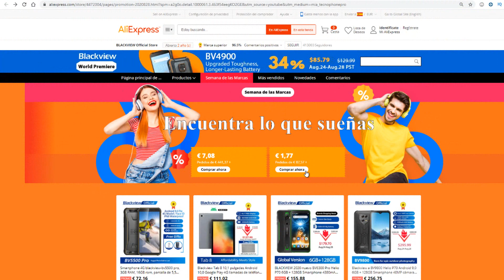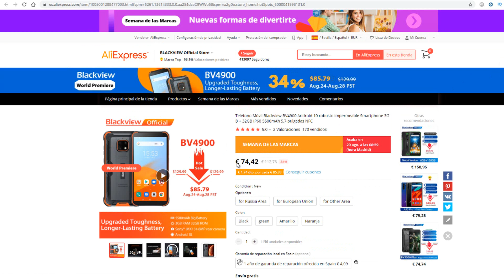[Anuncio] Sorteos y Regalos Aliexpress con Blackview BV4900